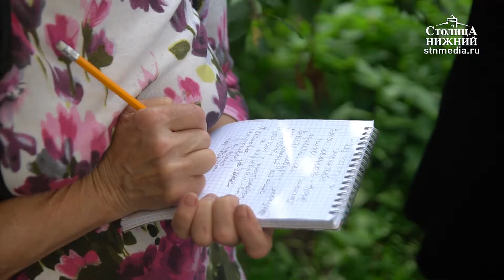Экскурсия по стрит-арту, ЦГБ имени Ленина, Нижний Новгород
© Медиапроект «Столица Нижний»
Центральная городская библиотека имени В.И. Ленина 9 сентября 2019 года провела для своих сотрудников экскурсию «Нижегородский стрит-арт», которая была приурочена к 10-летию со дня основания городского социокультурного краеведческого центра. Этот центр знакомит нижегородцев с малоизвестными документами, свидетельствами очевидцев и темами, связанными с историей Нижнего Новгорода и Нижегородской области. В качестве экскурсовода была приглашена исследовательница городской среды Ирина Маслова. Она познакомила всех участников встречи с произведениями уличных художников, а также предложила обсудить вопрос связи исторических локаций и типа работ художников. Подробности — в материале «Столицы Нижний».